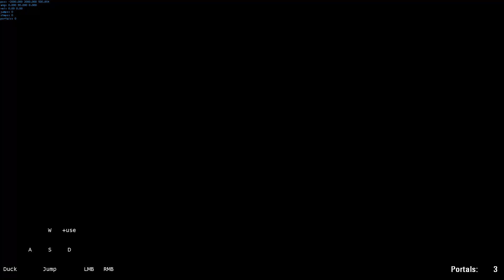Portal 2 Community Tests - Single Portal Quick Snatch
A quick video on how to complete my level in Portal 2 called "Single Portal Quick Snatch"
This is a quick test showing that by having a cube fall through a portal, it's possible to replace the portal on a nearby wall and grab the cube before it falls too far.